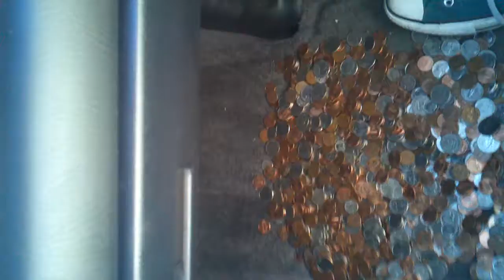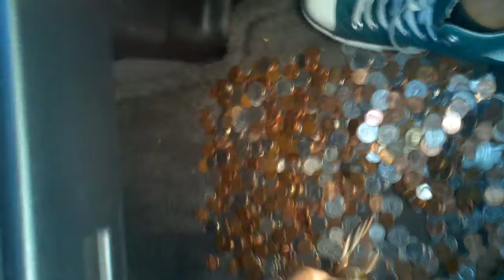I make it hail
ballin on the way to cali